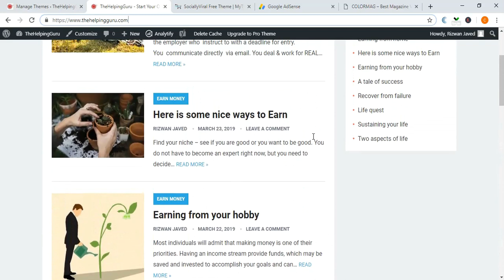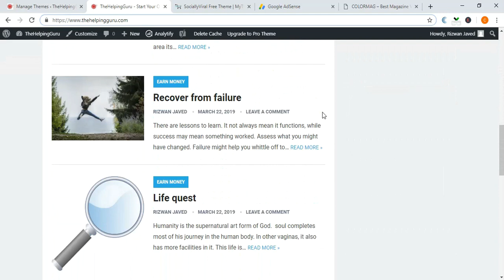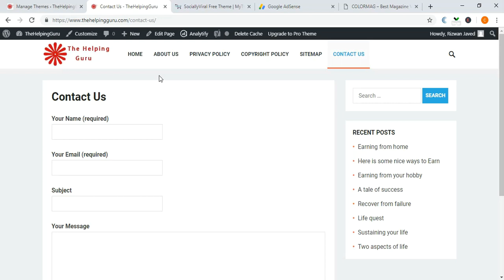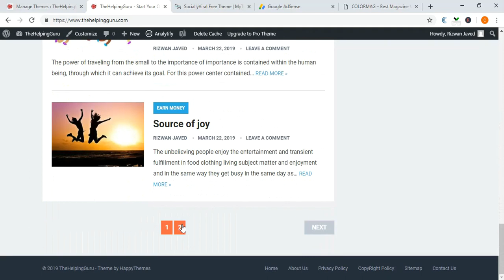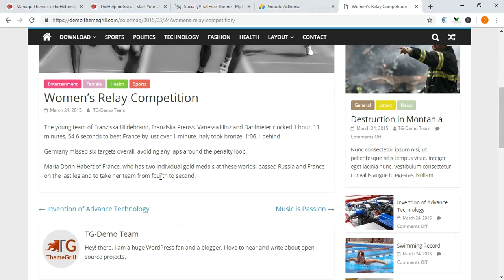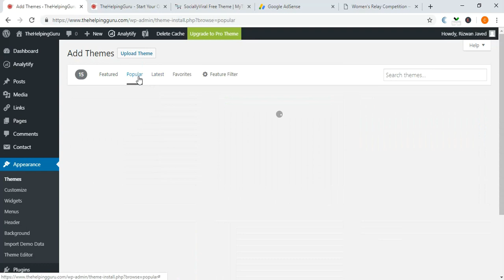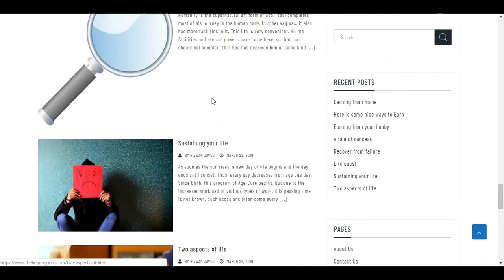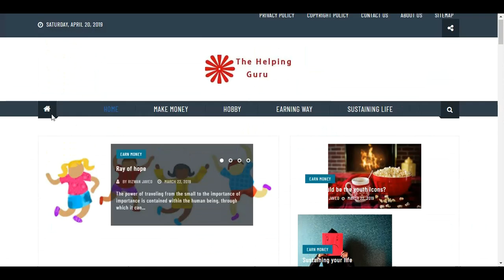How to approve Google Adsense Account - Live approve Account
How to Approve adsense Account

how to fix adsense Account
How to fix adsense Error